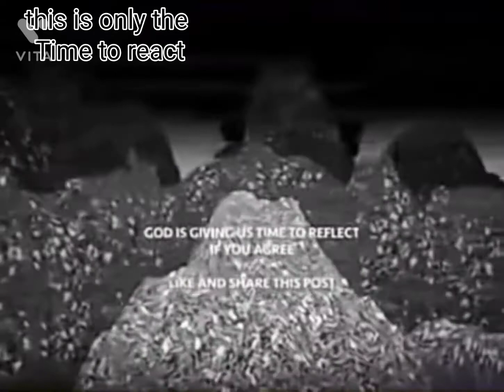THIS IS ONLY THE TIME TO REACT....ENVIRO-MENS